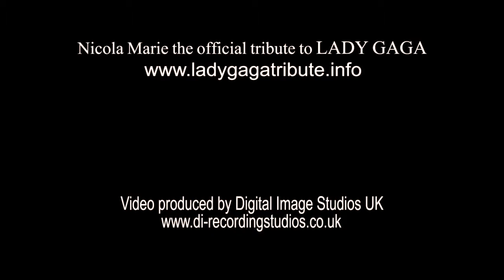Nicola Marie as Lady Gaga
'Nicola Marie as Lady Gaga' has been credited as one of the very finest of any tribute show available anywhere in Europe.
The number of bookings, the size and quality of venues and the rave reviews are testament to just how good this show really is. Nicola has authentically reproduced the amazing singing voice of Lady Gaga in one of few 100% truly live shows currently available. And when this singing ability is coupled with Nicola's sensational dancing  and crazy personality the results are explosive !
Welcome to the Gaga Haus! .. of Nicola Marie.

Nicola tours many countries and is always in high demand for celebrity parties, corporate functions, top night clubs, student balls, fly backs for holiday companies, Magazine shoots and TV appearances.

The Stage: "One Girl Music & Dance Explosion"The show can also be enhanced by Nicola's two professional backing dancers, (both dancers fully trained).